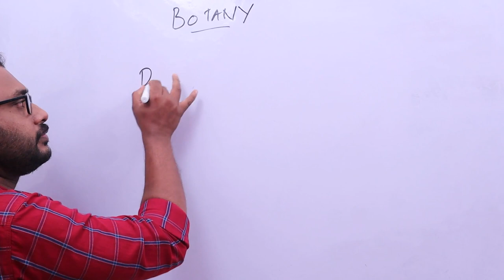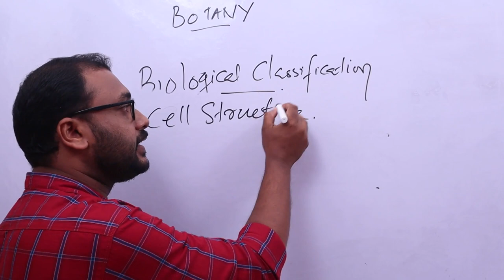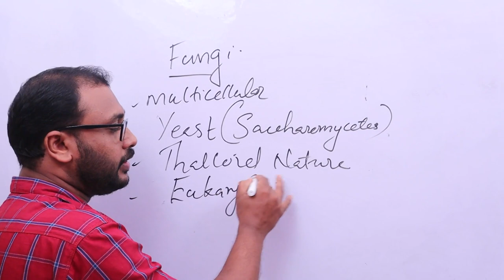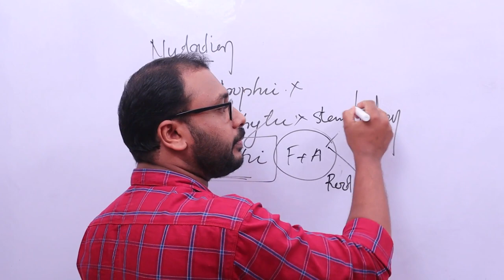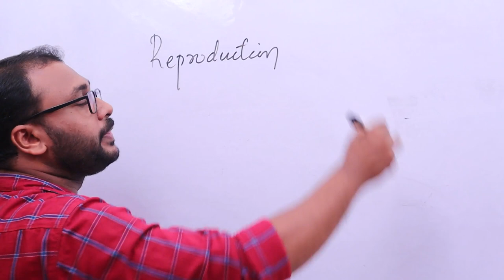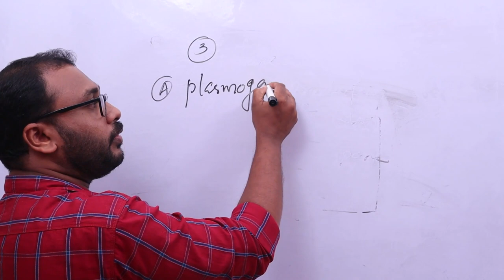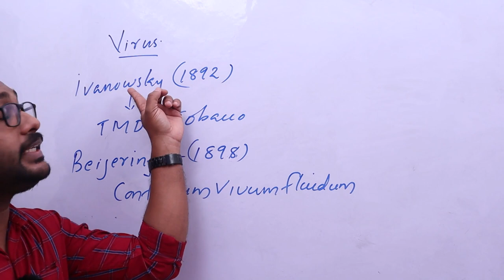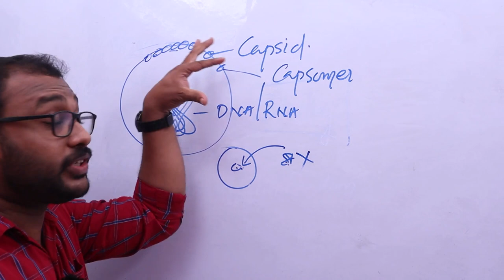PLUS ONE FOCUS AREA/ BIOLOGY /BIOLOGICAL CLASSIFICATION.